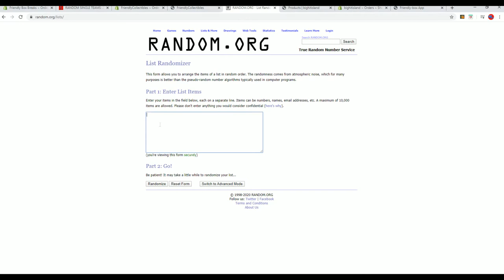2017 Panini Preferred Football ID 17PREFERRED624 FILLER A